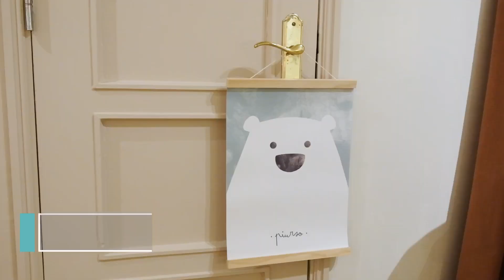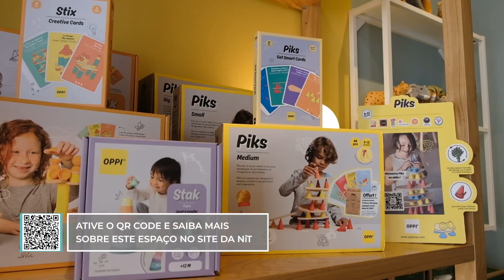Bahú Kids: a nova loja em Lisboa com propostas originais para o quarto dos miúdos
“Tudo começou com uma marca de mobiliário à procura de um espaço para se mostrar ao mundo.” É assim que as fundadoras da Bahú começam por descrever a aventura que as levou a inaugurar uma loja de decoração em Campo de Ourique, na capital, ainda em 2020. Agora, a cinco minutos dali, perto do Jardim da Parada, irá encontrar a irmã mais nova.

As irmãs Teresa e Margarida Estrela, de 39 e 44 anos, resolveram abrir o segundo espaço em novembro, este dedicado apenas aos mais novos. A Bahú Kids reúne artigos de decoração, móveis, livros, brinquedos ou acessórios de marcas nacionais e internacionais.

“Já andávamos à procura de outra loja há algum tempo, porque existia uma certa confusão entre os clientes. Muitos achavam que só tinha coisas para miúdos”, explica a mais nova à NiT. Com o projeto de design de interiores a crescer, tornou-se necessário separar fisicamente o atelier e showroom da oferta infantil.